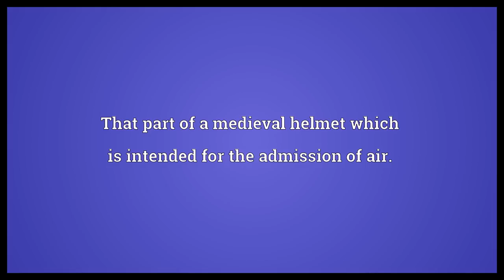Ventail Meaning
Video shows what ventail means. A piece of armor used to protect the neck.. The movable front part of a helmet, originally including the visor but later specifically the separate lower section.. That part of a medieval helmet which is intended for the admission of air..  Ventail Meaning. How to pronounce, definition audio dictionary. How to say ventail. Made with MaryTTS and Wiktionary